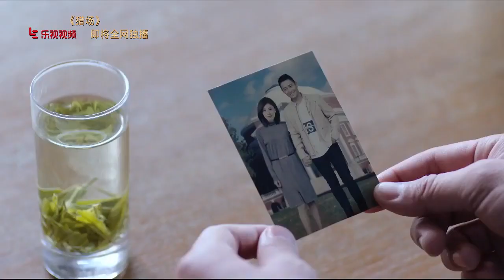【HuGe】 【胡歌】《猎场》首款片花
Hu_Ge 胡歌 商界风云，纵横捭阖，由胡歌领衔主演的CBD精英商战大剧《猎场》将于2017年秋季登陆湖南卫视金鹰独播剧场重磅首播。